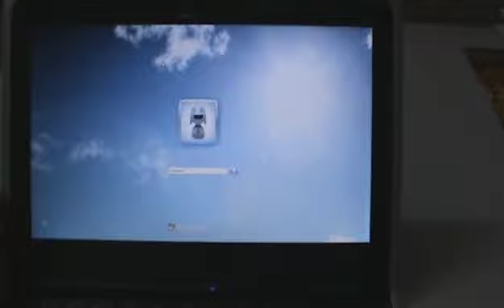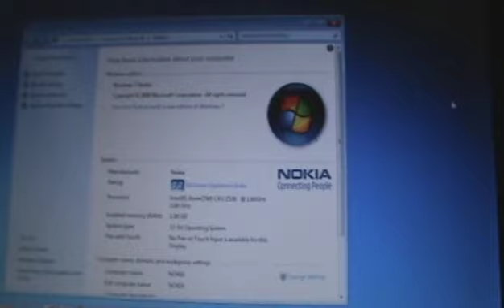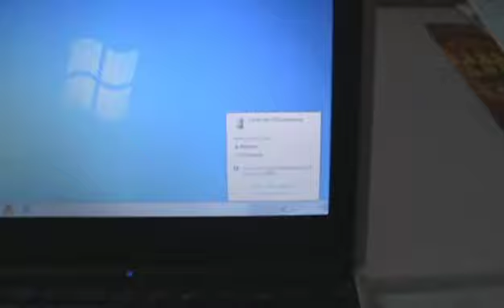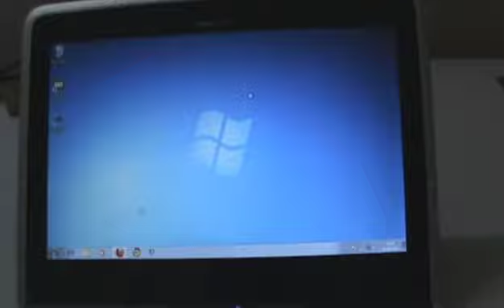Nokia Booklet 3G Review : Our Final Verdict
Our Final Verdict on the Nokia Booklet 3G.